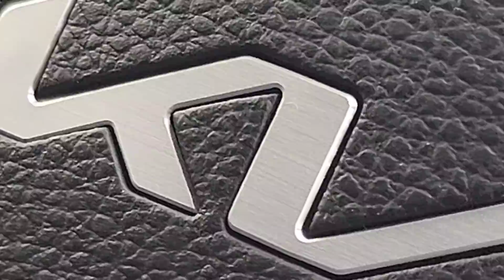ನಮ್ಮ ಮನೆಗೆ ಬಂದ ಹೊಸ ಅತಿಥಿ CAR ShantakkaUttarkarnatakaComedy Kannada stories ki